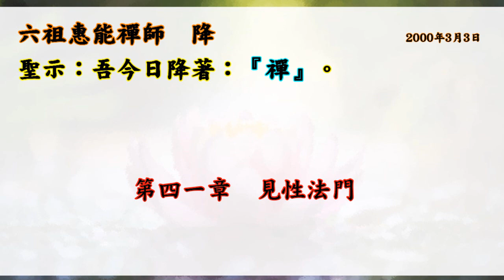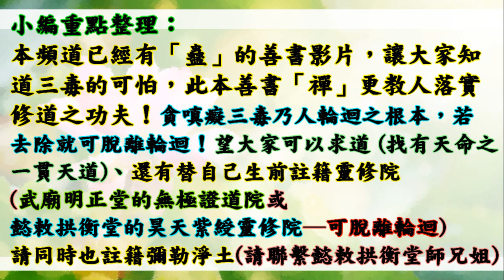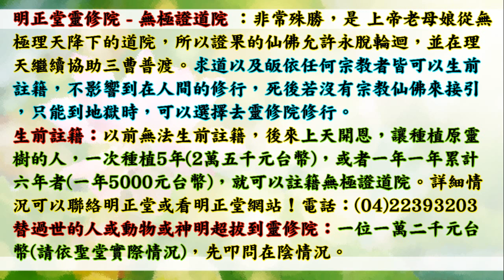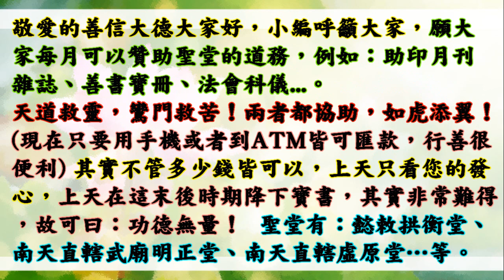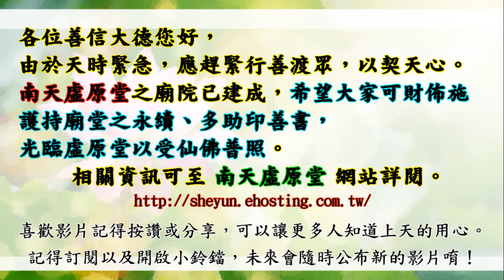國語有聲善書【禪】六祖慧能著 第四十&四十一章 真如自我&見性法門 (想要見性的方法？！)